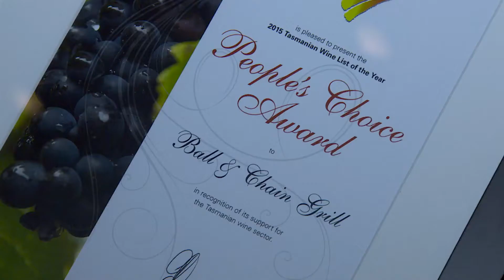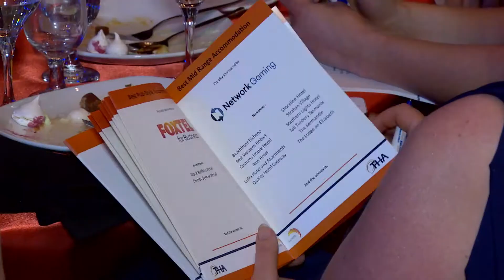THA Dinner 2015 - Wrest Point Hobart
The Tasmanian Hospitality Association Awards celebration, with the best in Tasmanian hospitality.  Congratulations to all the winners.